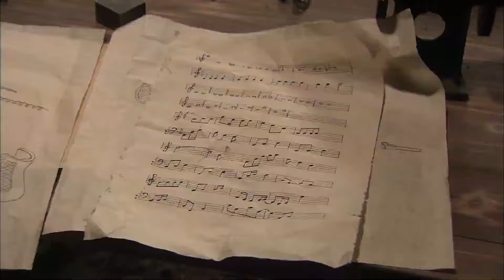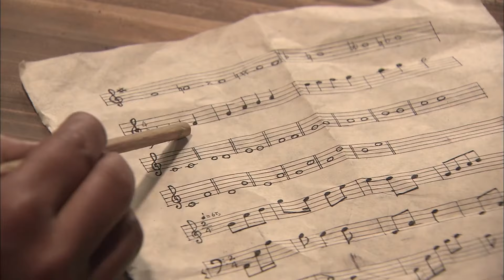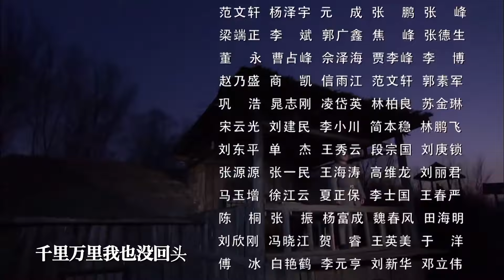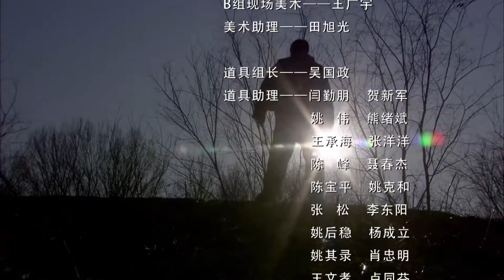【抗日剧】《绝命射手》09 | 年轻人自制武器击败日本首领，将抗战带到一个意想不到的转折点，在激烈的战斗中展现勇气与决心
导演：   颢然
主演：   何政军、张光北、陈丽娜、李依玲、羿坤、王唯
《绝命射手》抗日战争时期，日军少佐谷野彰和军械专家池田用活人试验定点爆破雷，村民应德在实验中存活，后加入八路军。得知谷野再入龙头沟，应德用两把坏枪拼成了一把怪枪，用锤头引发机关，射杀了谷野。他的造枪才能被八路军师长发现，把他安排进修械所。在修械所成长为兵工厂期间，应德和神枪手柳宝、留洋回来的兵工专家杨墨、女游击队长姚芳、教会医院医生江燕等人从误解争执到默契合作，互相砥砺，造出枪榴筒、定时雷等武器，而同时，谷野彰的叔父谷野正雄，成立了别动队，多次进攻兵工厂，应德等人面临一次次苦战。